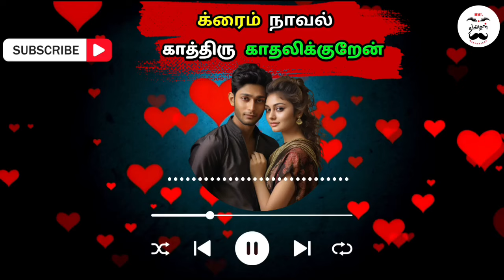காத்திரு காதலிக்குறேன் | பாகம்-1 | CRIME NOVEL | tamil novels audiobook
CREDITS
கதையின் பெயர் : காத்திரு காதலிக்குறேன்
எழுதியவர்          : பட்டுகோட்டை பிராபாகர்

ஆனந்த் - விஜயா ரெண்டு பேரும் காதலிக்கிறது, அவுங்க ப்ரண்ட் மணிக்கு சுத்தமா புடிக்கல. திடீர்னு ஒரு நாள் ஆனந்த் மர்மமான முறைல செத்துப் போறான். மணிதான் இதுக்குக் காரணமா? ஆனந்த கொன்னது யாரு

Listen free audiobooks, podcasts, audio stories in Tamil.  Discover best  Tamil Audio books, Tamil Podcasts, Tamil Audio Stories at mr.tamilan historical Channel.
Listen to Tamil audiobooks anytime, anywhere with mr.tamilan historical Tamil audio books. tamil history ,thirller and horror novels in the format of Audiobooks in Tamil.

The latest stock of Tamil Audiobooks. Listen to historical and thirller stories of audio books!
Tamil audiobooks produced by mr.tamilan historical Tamil Novels Audiobooks
Tamil novels in audiobooks.   stories in Tamil audio novels.
Multiple writers novels will be uploaded here.

1)The videos in this channel have no negative impact on the original works (It would in fact have a positive impact)
2)The videos are for fair purposes like teaching, education and motivation with Tamil history and stories
3)They are not transformative in nature

I would certainly urge to take an immediate action. If there is no response in a week's time, you may take any further action.